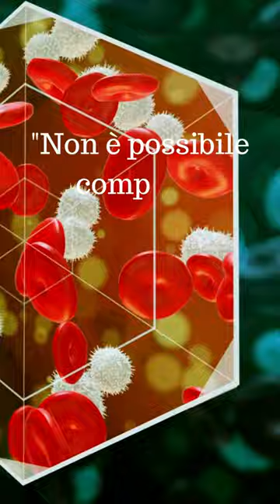Principio di Indeterminazione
Cosa aspetti ad abbonati a questo canale per accedere ai vantaggi?

Per scoprire nuovi corsi, contenuti, podcast, interviste e molto altro, scegli il livello di abbonamento che più ti piace cliccando qui

Lo staff dell'accademia Alberto Lori:

1.Relatori
Alberto Lori
Luca Pellicari
Ospiti vari

2. Relazioni con il pubblico:
Lucia Facchinetti